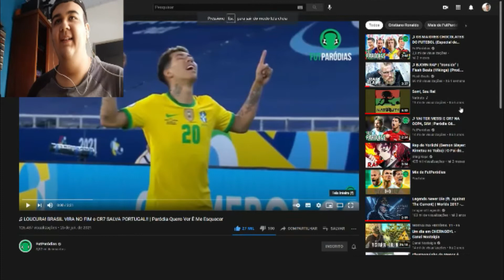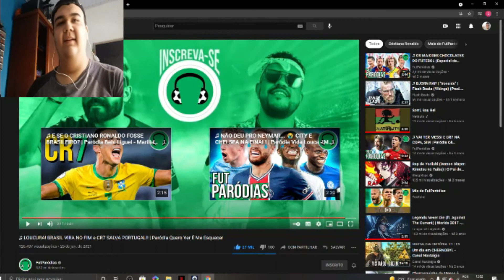React ♫ LOUCURA! BRASIL VIRA NO FIM e CR7 SALVA PORTUGAL!! | Paródia Quero Ver É Me Esquecer